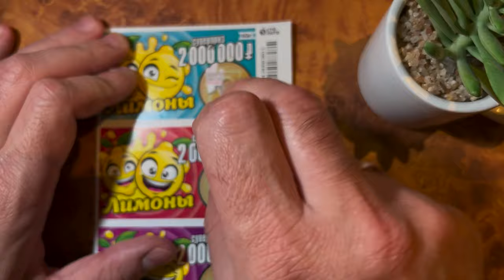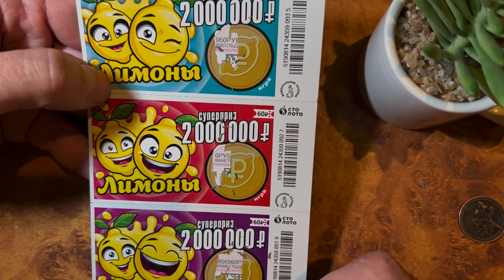ПОЛУЧИЛ МОМЕНТАЛЬНЫЙ ДЖЕКПОТ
каквыигратьвлотерею СТОЛОТО УНЛ M.C.Л рабочийметодигрывлотерею числоваял отерея#моментальнаялотерея#лотомаксима#какстатьбогатым#